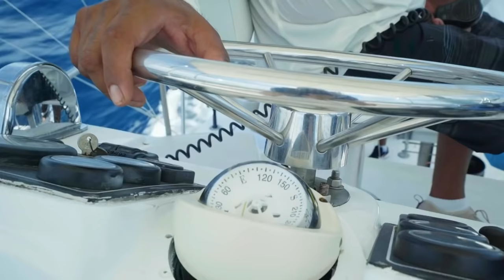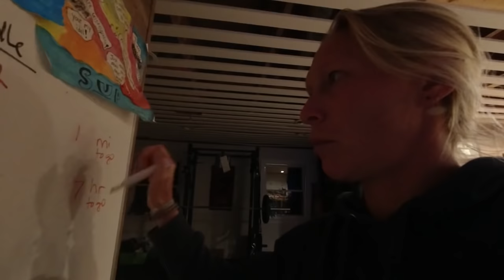Best Of Salt Life 2021!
It's been an awesome, salty year! Check out these highlights from 2021, which was full of huge fish, great fights, and deep dives. Feat. @CaptJimmyNelson, @FishingwithLuiza, April Zilg, and Denis Isbister.